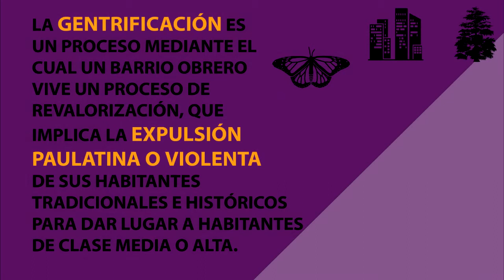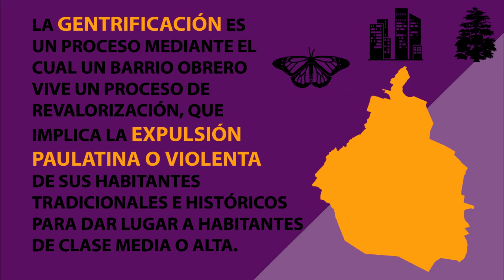Experiencias de mujeres defensoras. Derecho a la Ciudad. Elizabeth.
(SUBTÍTULOS DISPONIBLES)
Experiencias de mujeres defensoras: Derecho a la Ciudad. Elizabeth Tapia de la organización Casa de la Luna Tlazolteotl A.C

Casa de la Luna es una organización de mujeres en defensa de los pedregales que realizan acciones de atención comunitaria y denuncia ante las recientes acciones de expropiación y megaproyectos en la zona.